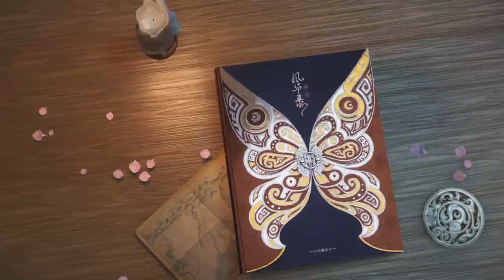【簡熙】木蘭行【忘川風華錄】【巾幗不讓鬚眉】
好久不見！久違地翻唱了一首很喜歡的歌 木蘭姐姐帥炸！

昔為烈士雄，今為嬌子容。親戚持酒賀父母，始知生女與男同。

【原曲資訊】
總策劃：木寧木蒙
企劃運營：塔庫、炸三寶
監製：顧雪柔
作曲：塔庫 | 作詞：駱棲淮 | 編曲：Mzf小慕 | 和聲編寫：霧斂
演唱：蒼穹 | 調教：坐標P | 混音：Mr.曾經 | 二胡：二胡妹 | 吉他：Riyo | 笛子/簫：囚牛
視頻：麻薯映像
曲繪：原生正太（關山度若飛）| 酒降子（從此替爺征）| 喜八斤（將軍百戰死/對鏡貼黃花）
書法：朔辰-Eric（標題）

【翻唱資訊】
翻唱/後期：簡熙
和聲：蒼穹

殺伐陣雲密布　紅纓獵火　惹天命誰主
揮軍千營共呼　交鋒擂鼓　彎弓折眉目
拋擲前生如故　洗淨明珠　不屑榮辱
豪氣力挽山湖　春風代渡

遊絲投機杼　木蘭當戶　為拆解歧途
辛勤換羅幕　開眼將扶　不見慚辜
膩粉下塵土　行規百弊　縱是棄之又何如
卸發拔劍舞　竟披戎服　慷慨奔赴

揚鞭策過江湖　仰望天地朝暮
黃沙涌沒馬足　隨處是白骨
我見朔風吹拂　我見胡騎報復
都化作一劍出

領萬里歸復　天子面晤　策勛轉高途
認功勇封付　拒以尚書　隆恩不赴
打馬還家故　裳釵妝梳　對鏡而視知者無
謂旁人於我　安能痛飲　傾杯交互

都化作一劍出

環顧蒼生悲苦　倦鳥啼哭　荒涼聚墳土
深陷百戰桎梏　旌旗凋卒　滑簪仗劍除
此去衣冠翻覆　心性猶固　浩然稱怒
何懼生死長物　一往前無